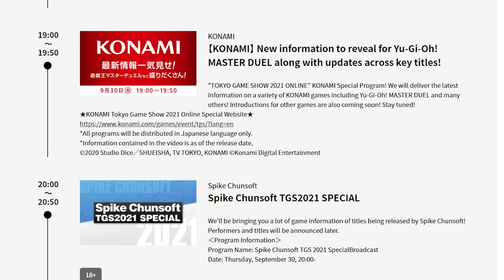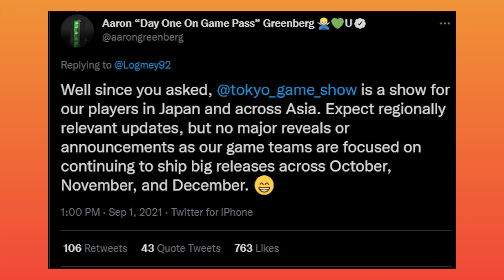Cyberpunk 2077’s Next-Gen Editions Still On Track For 2021 | GameSpot News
In today’s GameSpot News, Persia talks about the next-gen version of Cyberpunk 2077 still releasing later this year, the free No Man’s Sky: Frontiers update, PUBG battle-royale creator Brendan Green forming a new studio, and when to watch the Tokyo Games Show.

In this video, Persia talks about today’s latest gaming news.  Cyberpunk 2077 and The Witcher 3: Wild Hunt’s next-gen versions are still on track to release this year but the developers aren’t setting anything in stone just yet.

No Man’s Sky: Frontiers is now live and introduces many new mechanics involving growing your own settlements, becoming a space mayor, and much more. Over 250 new building items and decorations have been added along with more save slots and other quality of life upgrades.

Brendan Greene, better known by his online persona PlayerUnknown, has also announced today that he will be leaving PUBG developer and publisher Krafton to form his own independent studio, PlayerUnknown Productions which Persia discusses along with the news that

Persia also goes over a few of the big names we’ll be seeing at Tokyo Game Show as the schedule was recently released and includes presentations from Xbox, Square Enix, Capcom, and more.

Visit gamespot.com for more information on all of the topics in this video.